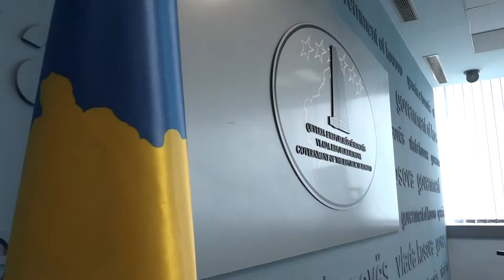Haradinaj: S’guxon askush më të marrë vendime individual, Sefaj e Gashi s’më besuan